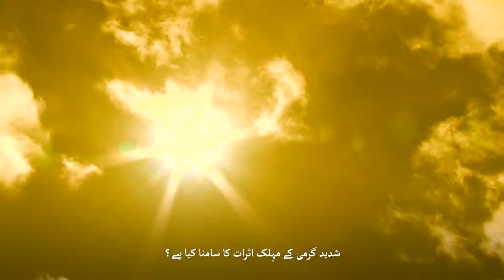U.S Consulate General partners with sports persons Kaleemullah for Climate Change Awareness campaign